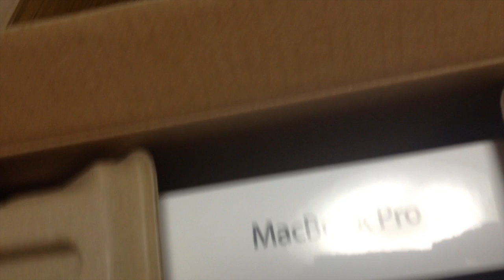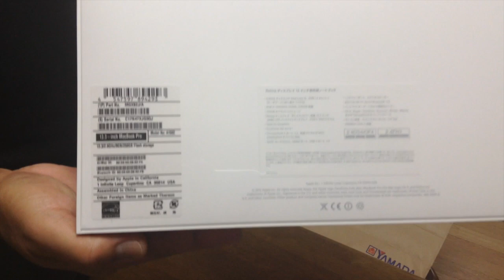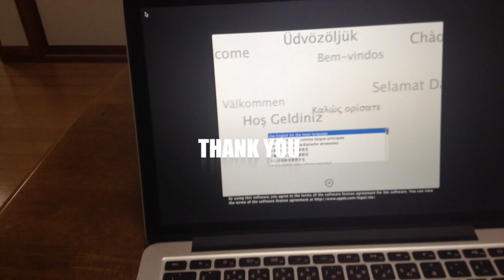UNBOXING Japan MacBook Pro 13-inch with Retina Display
This video is about MacBook Pro